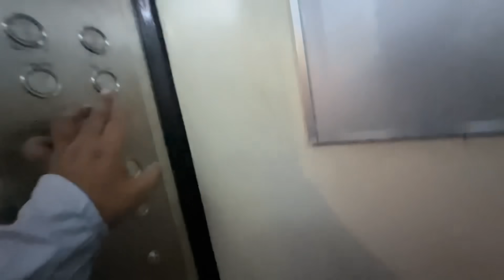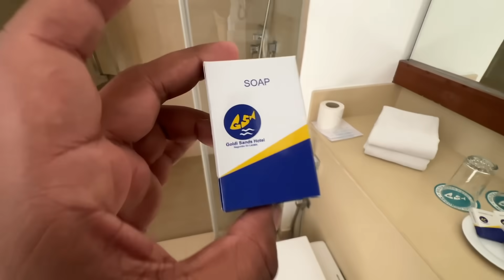SriLanka to India in Srilankan Airline 🇱🇰 || India aate hi good news mila 😀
I love making videos and this video is about stilankan airways review